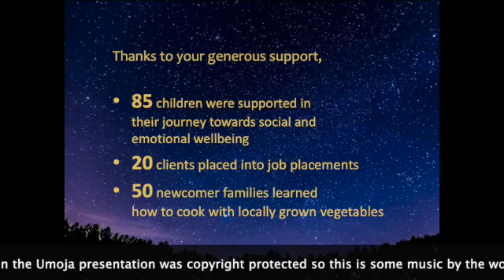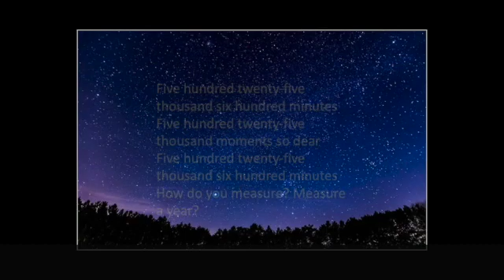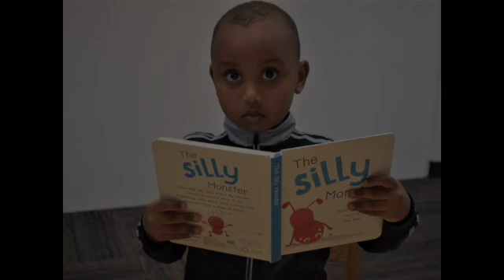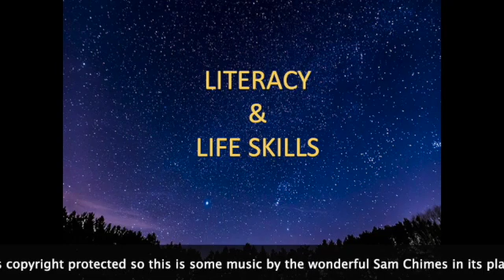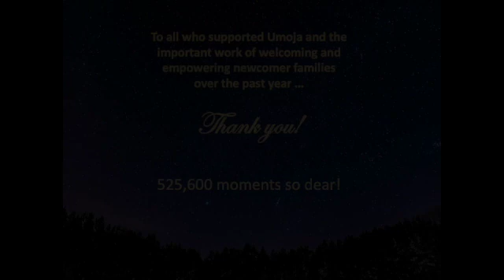Umoja Fundraiser Opening Number - Lean On Me - David C. Jones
I was very happy to be asked to help raise money for Umoja fantastic community organization helping immigrants and refugees settled into Surrey, BC.

We had a zoom audience of about 30 people and we raised about $15,000. I included the opening video about what the organization does but I had to swap out the music and use some amazing tunes by Sam Chimes.